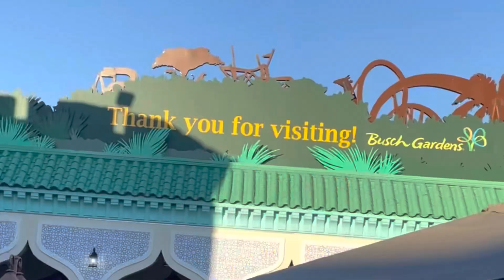Busch Gardens vlog